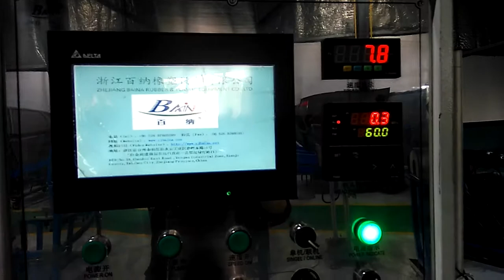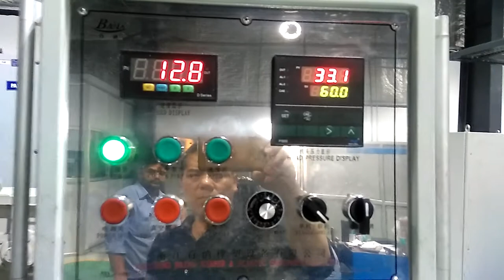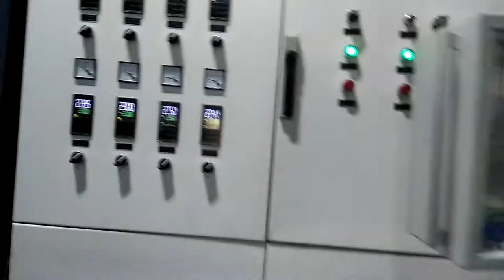rubber winding spiral hose with 5layers making line to india whatsapp:8613967618405 cady181@hotmail.